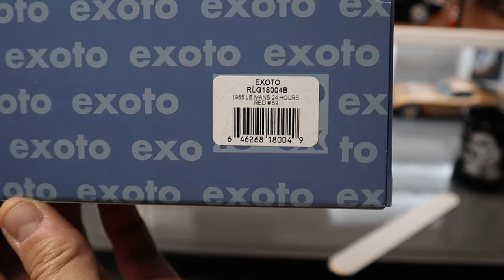I have 4 Exoto Cobra Daytona FOR SALE!!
This week, I have 4 super rare Exoto 1964-65 Cobra Daytona for sale. In this video you will see a complete review of all the details of the cars and if you're interested in buying one or more cars, send me an email at
If a car is no longer available, I will upgrade the description accordingly.
**Shipping will be available ONLY to Canada and the lower 48 U.S. States.**

Chapters
0:00 intro
0:41 *** SOLD! *** Cobra Daytona 1965 50th Anniversary
Price:700$
RLG18006B
Version: 50th Anniversary / Trophy Gold
Race/Course:1965 Reims 12 Hours
Driver(s)/Pilotes:Bob Bondurant, Jo Schlesser
Features: Limited Edition of 265 pieces
Car number: 22/265

03:52 Cobra Daytona 1965 "The Filipinetti Coupe"
Price:700$
RLG18004B
Version: "The Filipinetti Coupe"; Daytime running / Clean
Race/Course:1965 Le Mans 24 Hours
Driver(s)/Pilotes:Peter Sutcliffe, Peter Harper
Features:2012 Upgrade Version; Limited Edition of 333 pieces
Car Number: 80/333

06:24  *** SOLD! *** Cobra Daytona 1964 60th Anniversary
Price:700$
RLG18001C
Version:60th Anniversary / Trophy Silver
Race/Course:Winner, 1964 Le Mans 24 Hours
Driver(s)/Pilotes:Bob Bondurant, Dan Gurney
Car Number: 158/265

09:55 Cobra Daytona 1965 "The Filipinetti Coupe"
Price: 600$
RLG18004BFLP
Version: "The Filipinetti Coupe"; Daytime running / Dirty
Features:2012 Upgrade Version, Finish Line Plus; Limited Edition of 65 pieces
Car Number: B270

Have you checked my Instagram page?

Music from Uppbeat (free for Creators!)